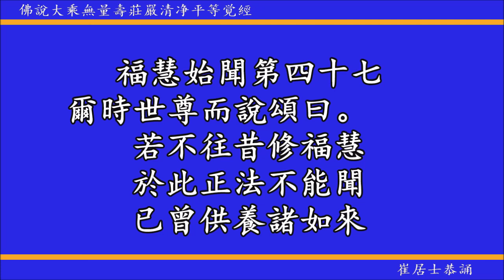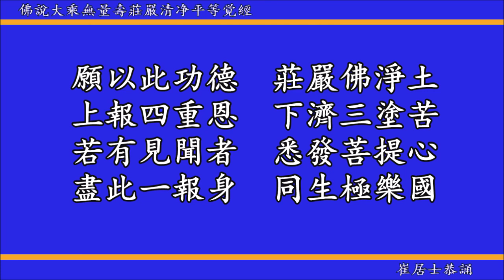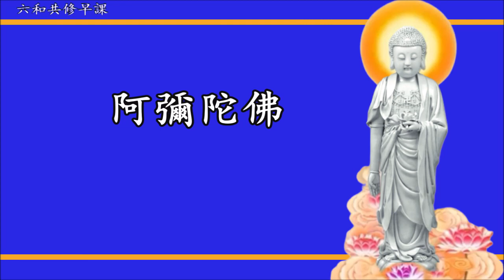早課 佛說無量壽經 崔居士恭誦 (禮佛回向版)